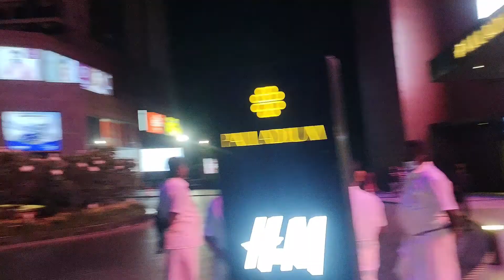Went To Meet Puja At Her Home in Chennai🙂She Gifted Me "Baba"😍 Phoneix Marketcity Me Gift Nahi Mila😥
Hi Friends,

Love
Tanu